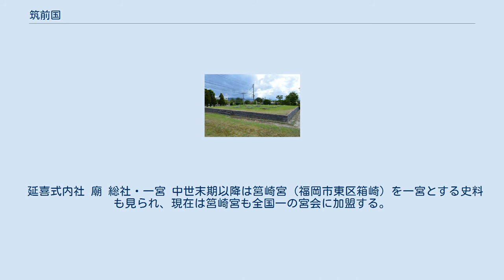筑前国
筑前国（ちくぜんのくに）は、かつて日本の地方行政区分だった令制国の一つ。
西海道に属する。
 筑紫国（つくしのくに）の分割によって、筑後国とともに7世紀末までに成立した。
7世紀後半のものと見られる太宰府市で出土した最古の「戸籍」木簡に「竺志前國」とある。
 筑前国内に設けられた天皇の宮は次の通り。
 大宰府政庁跡（太宰府市観世音寺） 筑前国には大宰府が置かれ、西海道諸国の統括と対外交渉が行われた。
政庁跡は太宰府市に所在（国の特別史跡、位置）。
発掘調査により、7世紀後半から11世紀後半にわたる遺構が検出されている。
 国府は御笠郡にあった。
現在の太宰府市、大宰府に近い所に置かれたと推定されるが、遺構は見つかっていない。
 易林本の『節用集』には、「上座郡に国府並びに大宰」と記載されている。
 筑前国分寺跡（太宰府市国分） 国分寺・国分尼寺の周辺では、瓦窯の遺構も見つかっている（国分瓦窯跡、国の史跡）。
 延喜式内社 廟 総社・一宮 中世末期以降は筥崎宮（福岡市東区箱崎）を一宮とする史料も見られ、現在は筥崎宮も全国一の宮会に加盟する。
江戸時代には北斗宮も筑前十五社の一宮と称された。
二宮以下は不詳。
 15郡 筑前守 鎌倉幕府 室町幕府 戦国大名 豊臣政権の大名 江戸時代以前 江戸時代